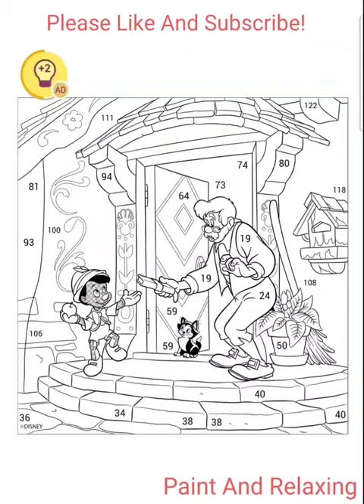New Pinocchio Movie 🎨🎥 Paint And Relax